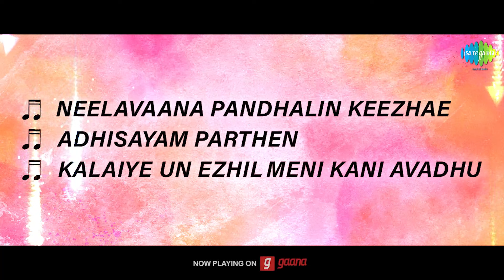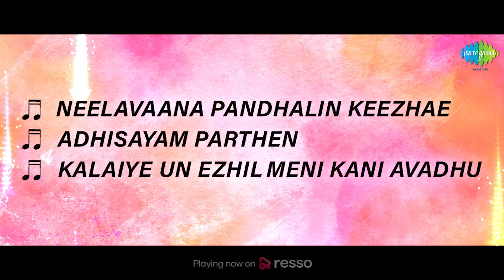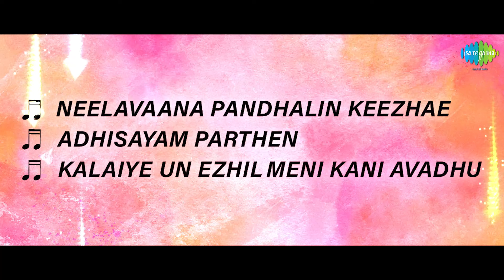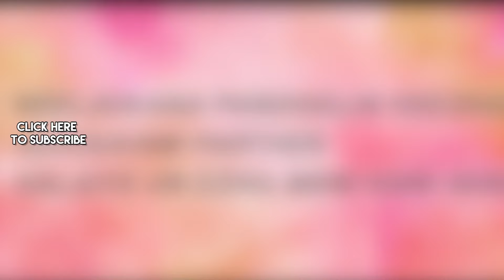Kalai Arasi - Full Album | M.G. Ramachandran, Bhanumathi Ramakrishna | K.V. Mahadevan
Listen to the Full Album of Kalai Arasi Starring M.G. Ramachandran, Bhanumathi Ramakrishna; Music Composed by K.V. Mahadevan.

Tracks:
Neelavaana Pandhalin Keezhae - 00:00
Adhisayam Parthen - 03:10
Kalaiye Un Ezhil Meni Kani Avadhu - 06:12

Artist: T.M. Soundararajan
Lyrics: Kannadasan

Adhisayam Parthen
Artist: Dr. Seerkazhi S. Govindarajan
Lyrics: Alangudi Somu

Kalaiye Un Ezhil Meni Kani Avadhu
Lyrics: Kannadasan